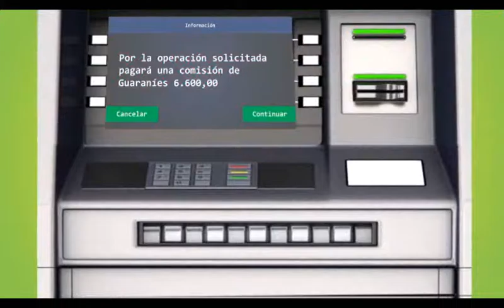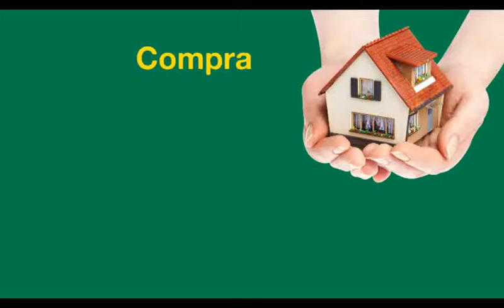Compacto Económico Lunes 06 de marzo de 2017